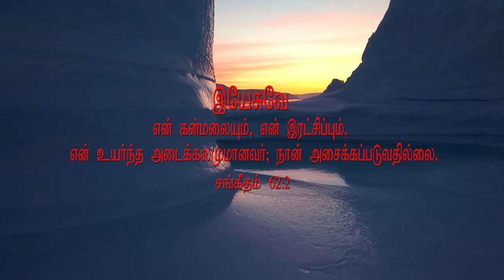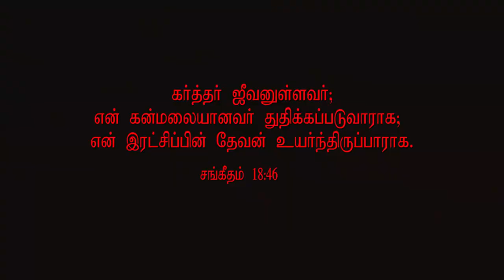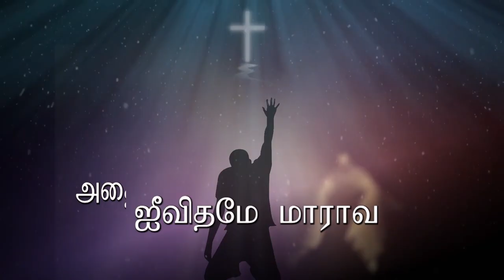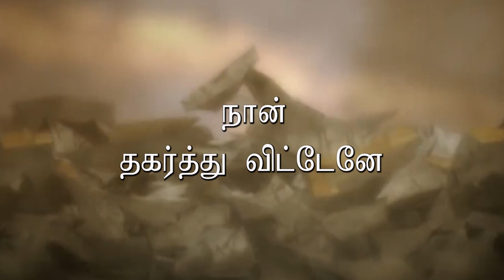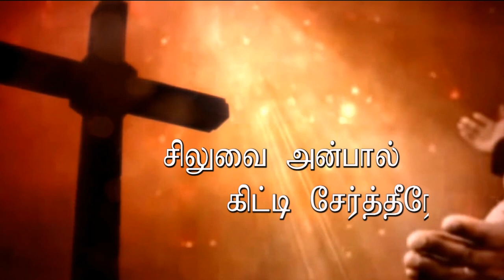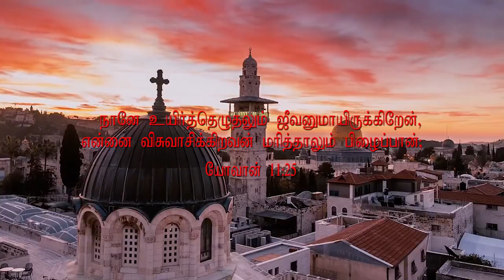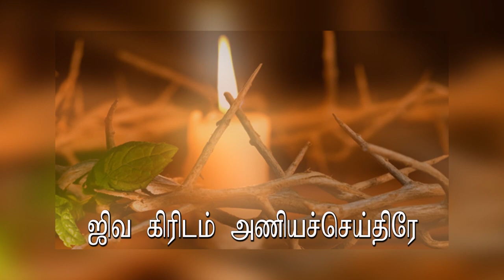எந்தன் கன்மலை ஆனவரே | kingsmediaa Tv | Bro Madhu Balakrishnan..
Lord JESUS, by faith in your merits, I now take your precious blood and sprinkle it over myself and my family right from the crown of my head to the very soles of my feet. I claim total and complete protection for my life and my family. Lord JESUS, keep me free today from evil, sin, temptation, Satan’s attacks and afflictions, fear of darkness, fear of man, sickness, diseases, doubts, anger, all calamities and from all that is not of thy Kingdom.

Fill me Lord JESUS with gift of your Holy SPIRIT and grant me the gift of wisdom, knowledge, understanding and discernment so that I will live today in your glory by doing that which is right.
I praise you, Jesus
I Thank you, Jesus
I Love you, Jesus
I Adore you, Jesus
Holy Spirit, you makes me see everything, and shows me the way to reach my ideals, you who gives me the divine gift to forgive and forget the wrong that is done to me, and you who are in all instances of my life with me, I in this short dialogue want to thank you for everything an affirm once more that I never want to be separated from you no matter how great the material desire may be. I want to be with you and my loved ones in your Perpetual Glory.
Thank you, Holy Spirit for your love towards me and my loved ones.

AMEN

For Prayer & Message Contact

Bro. P.T Raajan B.Sc,B.L
king's Mediaa TV